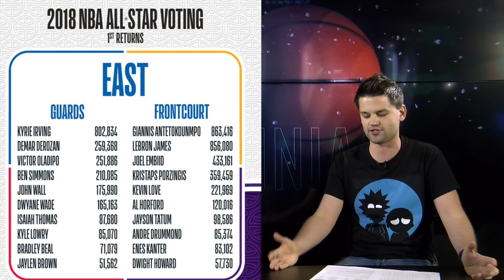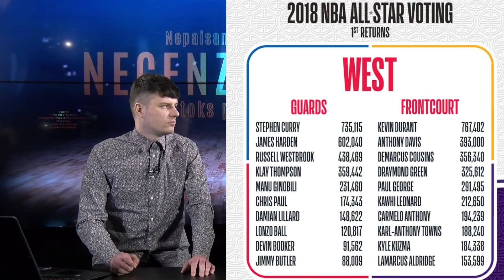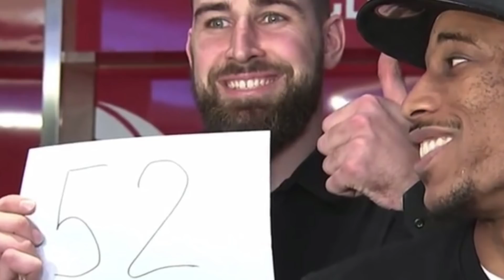„Atsarginiai“ - M.Kuzminsko grįžimas į NBA, A.Karnišovo „Nuggets“ ir nepasiteisinusią Ballų prognozę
„Atsarginiai“ apie M.Kuzminsko grįžimą į NBA, A.Karnišovo „Nuggets“ ir nepasiteisinusią Ballų prognozę